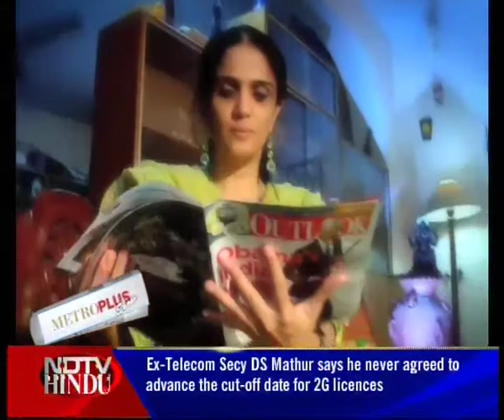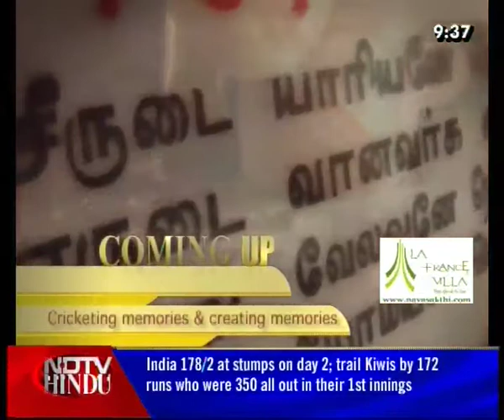METROPLUS SHOW - EPISODE 38 1 (3) - FILM-MAKER JANAKI VISWANATHAN - NDTV HINDU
Film-maker Janaki Viswanathan tells us about her upcoming feature film.